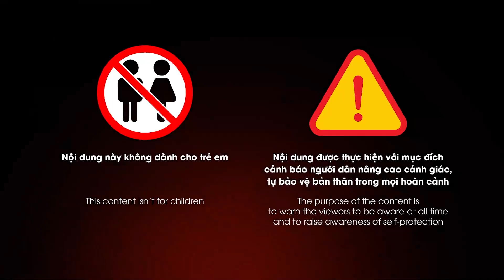KHIẾP VÍA xem xe con chở hàng cồng kềnh: “Nhồi’ cả người và hoa vào cốp vẫn bon bon trên đường | GCG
GCG | Thời gian qua, có không ít tài xế lái xe con đang vô tình tự tạo thêm nguy hiểm không đáng có cho mình và những người xung quanh bằng cách nhồi nhét hàng cồng kềnh, chở người quá tải. Ngay sau đây, mời quý vị cùng điểm qua những trường hợp tài xế xe con liều lĩnh, chở hàng cồng kềnh nhưng vẫn chạy bon bon trên cao tốc khiến nhiều người khiếp vía.

Mời các bạn xem thêm : Nữ chủ tiệm vàng tay không “đại chiến”, hạ đo ván tên cướp táo tợn trong vòng một nốt nhạc